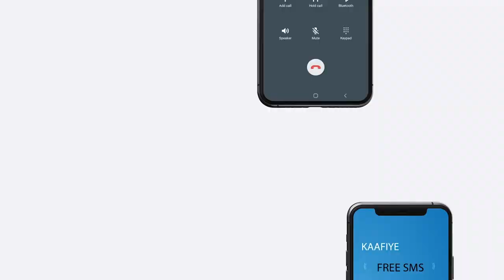Barnaamijka Caan Caan Waxa isbuucaan marti ku ah ciyaar yahan farxaan duqow